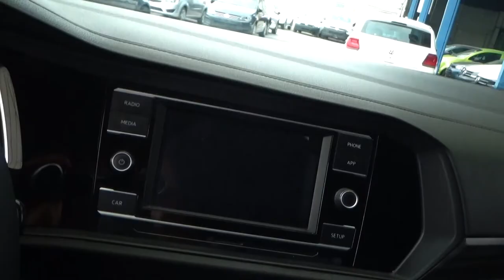Volkswagen / Jetta / 2019 - 2800